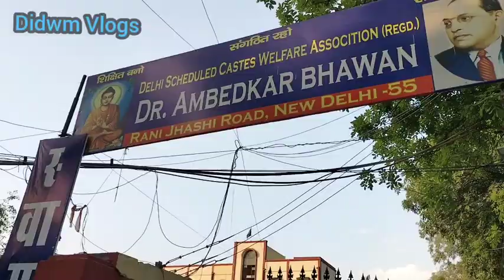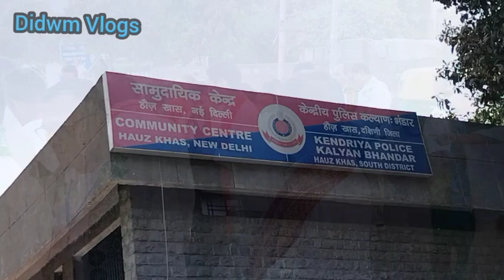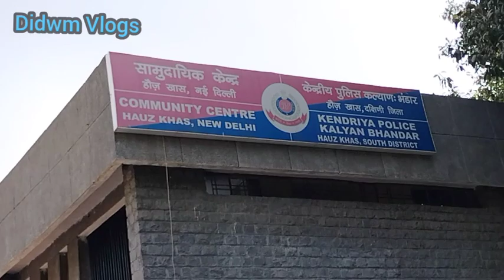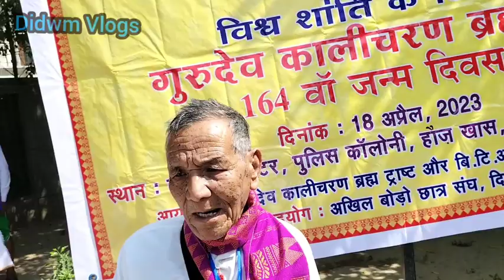Gurudev Kalicharan Brahma ni 164Thi Jwnwm sun Palidwng Delhi yao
Gurudev Kalicharan Brahma ni Jwnwm sun 164thi Palidwng Dilhi yao

Details